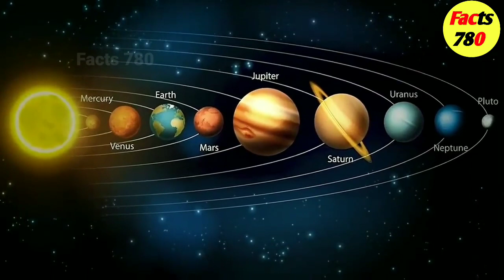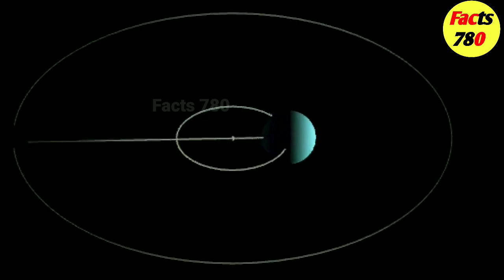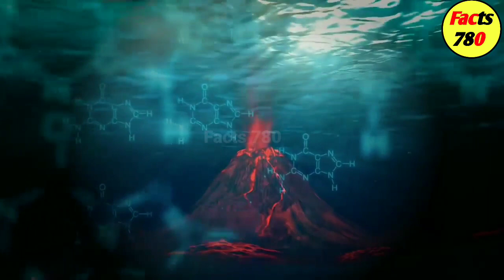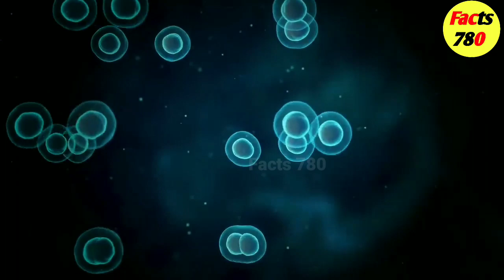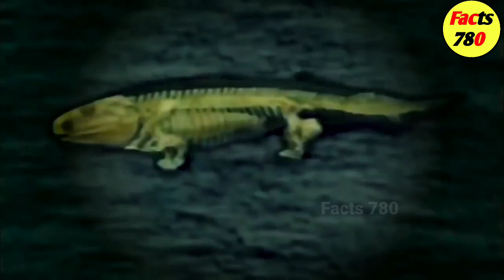धरती पर पहला इंसान कैसे आया था | How was the human born on earth? Human Evolution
धरती पर पहला इंसान कैसे आया था | How was the human born on earth? Human Evolution @abfact.0

पृथ्वी में जीवन की शुरुवात कैसे हुई थी ? जानकर हैरान हो जाओगे | How life Began on Earth ?
धरती कैसे बनी ? धरती पर जीवन की शुरुवात कैसे हुई ? THE FULL HISTORY OF EARTH BEFORE DINOSAURS .
factz well
hindi facts
facts
amazing facts
hindi, Evolution of modern humans Introduction to Human Evolution
EVOLUTION
HUMAN HISTORY
जीवन का रहस्य
antariksh
Cracking the Code on How Earth Came in
पृथ्वी का जन्म कैसे हुआं
धरती पर जीवन की सुरुवात कैसे हुई
Snake Island 🐍🐍🐍😯😲,
Cracking the Code on How Earth Came into Existence
Black hole
aeroplane
duniya ka aathvan ajooba
दूसरी दुनिया का दरवाज़ा
समुद्र हमारी सोच से भी ज्यादा गहरा है
duniya Ki Sabse khatarnak jagah
duniya Ki Sabse khatarnak jagah konsi hain bharat Ki sabse Khatarnak jagah
duniya Ki Sabse khatarnak jagah kaha hain Sabse khatarnak jagah
duniya Ki Sabse khatarnak Bhutiya jagah most dangerous places in the world
most dangerous places

हम इसलिए जिंदा है क्युकी कोई हमें देख रहा है | This is Why Reality Exists

Pacific Ocean में जमीन का कोई  टुकड़ा क्यों नहीं है? Why Pacific Ocean is So Empty?
PREHISTORIC ANIMALS
धरती पर जीवन की शुरुआत कैसे हुई
धरती पर इंसान कहाँ से आए
EVOLUTION OF LIFE - PART 1
पृथ्वी में मनुष्य कहाँ से आये थे
मनुष्य का जन्म कैसे हुआ
पृथ्वी पर जीवन की उत्पत्ति
पृथ्वी पर जीवन की उत्पत्ति कैसे हुई
धरती में जीवन कहाँ से आया था
जीवन का रहस्य
ब्रह्माण्ड का जन्म
dharti par jeevan kaise aaya
dharti kahan se aaya
jiwan ka astitva
1 अरब साल तक पृथ्वी पर ये हुआ फिर अचानक सब सही | Earth’s Days was 19 hours Long for a Billion Years
Prashant mahasagar khaki kyon hai
Why Pacific Ocean is so empy
Pacific Ocean me jameen Kyo nhi hai
earth ka sase bdaa rahsya
earth biggest mystery
Prithvi ka dark side
antariksh tv
antariksh
space videos
Prithvi ka ek din 19 ghante ka tha
mysterious event on earth
2.3 billion years ago earth day
why there was 19 hours day for 1 billion years
moon going far from earth
Prithvi pe Aisa kyu hua
solar gravity on earth
moon gravity

akhir kaun hame dekh rha hai
this univberse is not real
superposition state
Heisenberg's uncertainty principle
kyu ye brahmand real hai
why quantum mechanics collapse into reality
ham isliye hai kyuki koi hame dekh rha hai